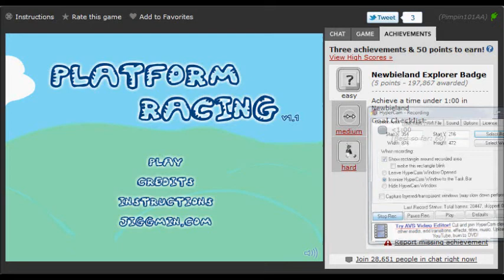Platform Racing (Easy Badge)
Platform Racing Newbieland Explorer Badge